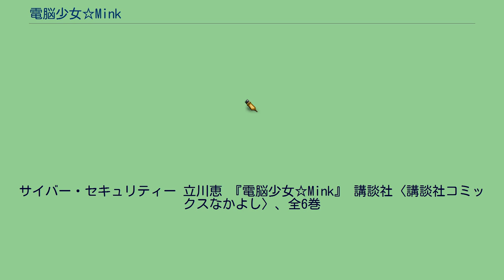電脳少女☆Mink